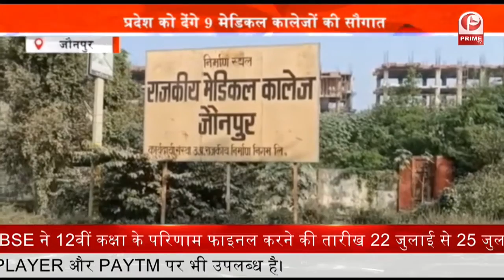शिक्षक भर्ती मामले में बीजेपी कार्यालय के बाहर एकत्रित होकर अभ्यर्थियों ने किया हंगामा || Prime Tv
शिक्षक भर्ती मामले में पीड़ित अभ्यर्थी, पिछले कुछ दिनों से राजधानी लखनऊ में प्रदर्शन कर रहे है. और इसी मामले में बीजेपी कार्यालय के बाहर एकत्रित होकर अभ्यर्थियों ने हंगामा भी किया. जिसमें पुलिस और अभ्यर्थी में खींचातानी के समय कई अभ्यर्थियों के चोट आई